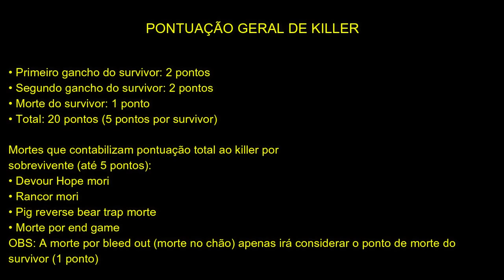FLAWLESS VS KARMA // War Of The Fog 4° Edição // Semifinal (Dead by Daylight)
Salve clã tudo bem? Hoje trago pra vocês o jogo entre FLAWLESS vs KARMA, pela Semifinal do Campeonato War of the fog.
Vem comigo e vamos curtir essa Gameplay de Dead by Daylight.

Quer deixar o seu PC super rapido?
Venha conhecer a BoostMachine, A LOJA QUE FAZ A SUA OTIMIZAÇÃO.
Saiba mais clicando nos links abaixo.

Muito obrigado! '-'

TEI TEI TEI